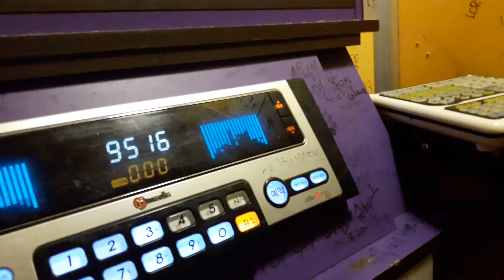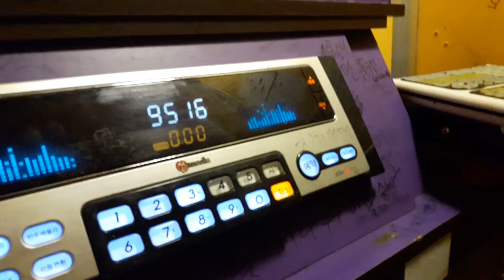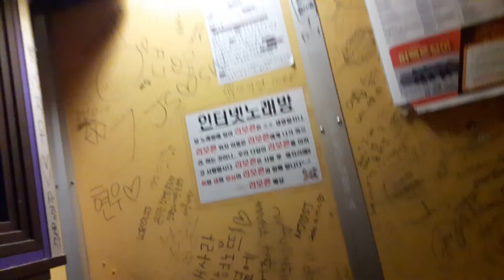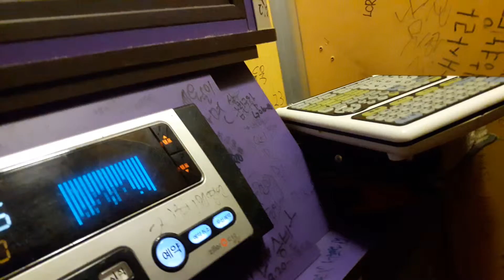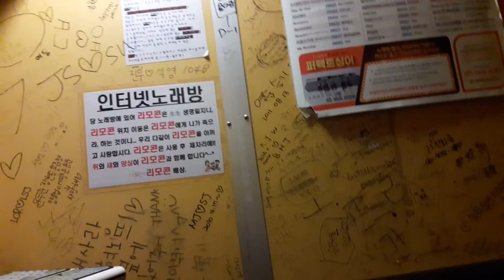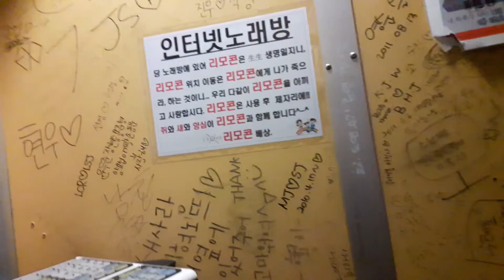스파키민이 부른 After(윤여규)(두번째)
위 링크는 제가 부른 After(윤여규) 첫번째 영상입니다.

제가 직접 부른 노래와 발성훈련이 담긴 영상을 꾸준하게 업로드하고 있는데요.

감사합니다.